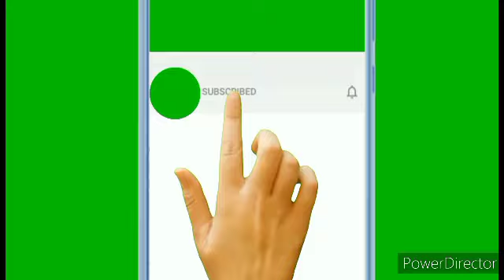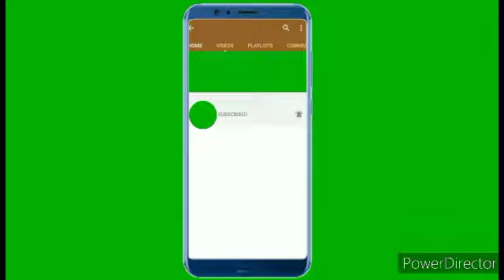ଗାଁ ପିଲା ଓଡ଼ିଶା ପୋଲିସ ପାଇଁ Preparation ଆରମ୍ଭ କଲେ 💪👏🚨🚓 || odisha police recruitment 2022 OSAP IRB